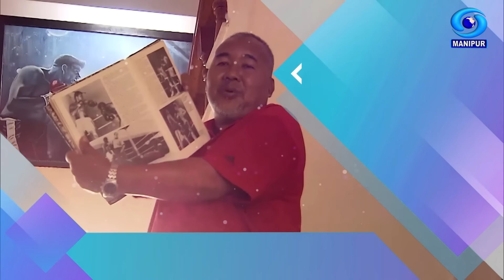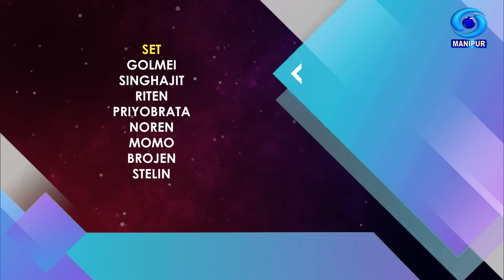Meeyamgi Mani | Akoijam Bengol | Renowned Artiste & Director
Meeyamgi Mani

Episode - 21

Akoijam Bengol
Renowned Artiste & Director

Host : Kenel Shambanduram